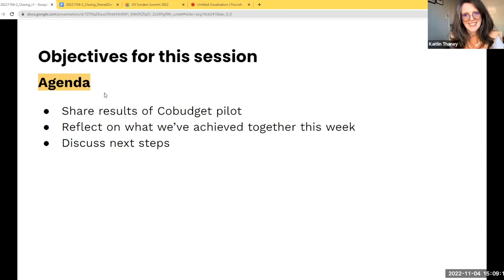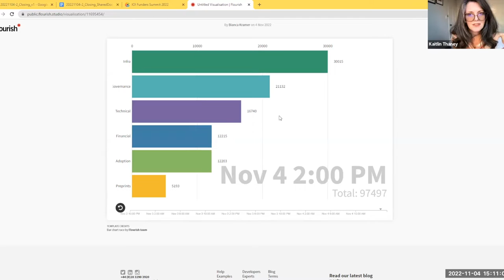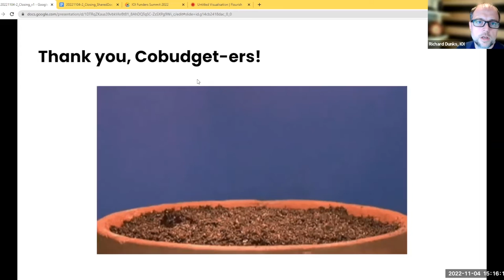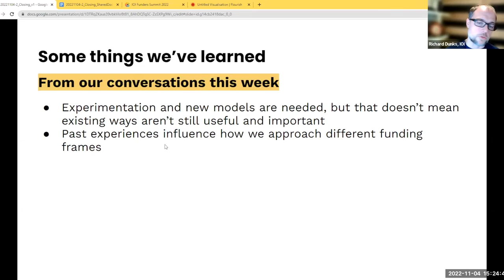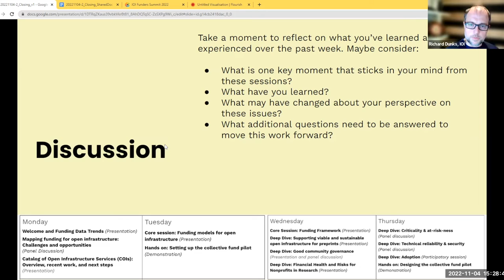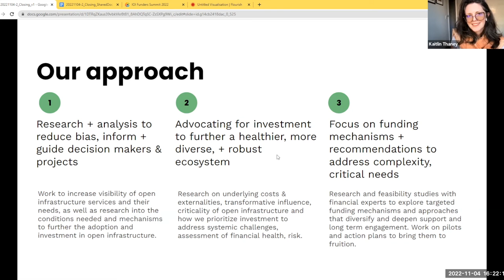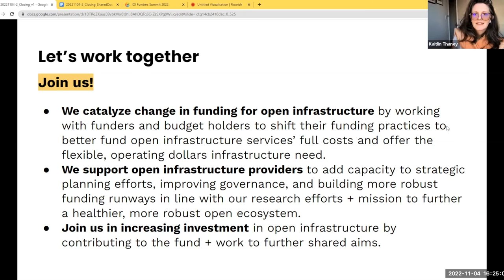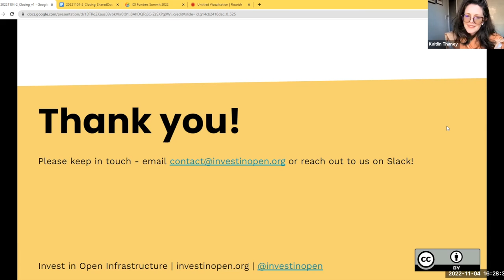Closing: Towards collective, evidence-based investments in open infrastructure, 2022-11-04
Session description: In this final session, the IOI team led participants in reflecting on what we have learnt in the past week, to identify possible next steps, and prototype a shared roadmap forward.

Contents:
0:00 Introduction: Emmy Tsang
0:46 Pilot results: Kaitlin Thaney
7:37 Discussion: Richard Dunks
16:35 Closing remarks: Kaitlin Thaney

This session was part of a week-long Funders Summit hosted by Invest in Open Infrastructure (IOI).